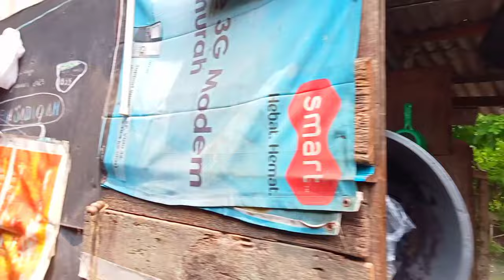MELIHAT PADATNYA KEHIDUPAN JAKARTA di AKHIR TAHUN 2023 GROGOL PETAMBURAN ,JAKARTA BARAT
GUYS kehidupan di jakarta tak semuanya enak dan mewah seperti yang kita bayangkan bahkan terlihat lebih susah dari pada kehidupan di kampung di balik megahnya apartemen lengkap dengan tempat perbelanjaan inilah kehidupan yang sesungguhnya ,seperti apa kehidupan di grogol petamburan simak terus vidio ini sampai habis ,so jangan skip vidionya biar teman-teman tau sisi lain kota jakarta dan keseruan di setiap lokasi yang berdeda dan vidio kali ini : D   🙏🙏🙏